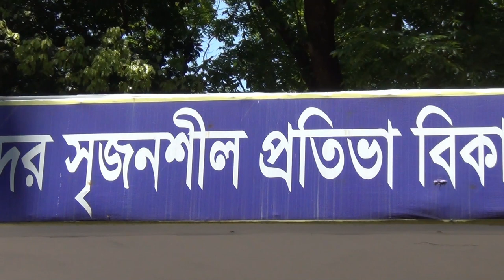বৈশাখের রং লাগাও প্রাণে ২০১৯ ইং, ১৪২৬ বাংলা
Hello Viewer's.
This is The Official Channel of Blue Mirror Event Management, Rajshahi. & Official Video Of Bangladesh Shishu Academy Rajshahi.
We Trying Capture The Special Moment's Of Your Life's Special Occasion & Make Some Music Videos & Documentary.
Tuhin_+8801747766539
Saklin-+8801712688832